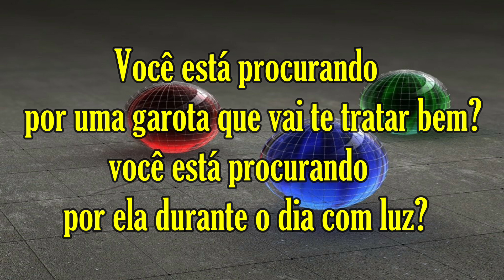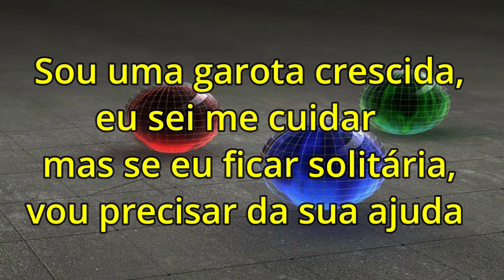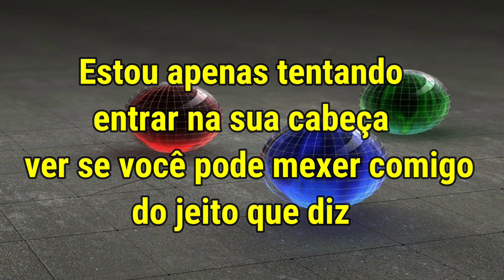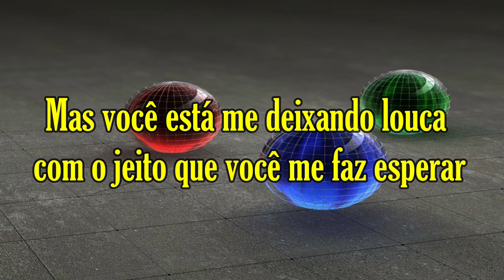Nelly Furtado & Timbaland - Promiscuous (Tradução)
Nelly Furtado & Timbaland - Promiscuous (Promíscuo)

Estou te desinteressando?
Não
Foi o que pensei

Como você está, mocinha?
Essa sensação que você está me dando
Realmente me deixa louco
Você é incrível
Deixando um malandro sem ar
Eu fiquei sem palavras
Na primeira vez que conversamos
Você está procurando
Por uma garota que vai te tratar bem?
Você está procurando
por ela durante o dia com luz?
Você pode ser meu tipo
Se eu jogar minhas cartas direito
Eu vou descobrir até o final da noite
Você espera que eu simplesmente
Te deixe me pegar?
Mas será que ainda
Vai me respeitar se conseguir?
Tudo que eu posso fazer é tentar
Me dê uma chance
Qual é o problema?
Não vejo nenhum anel em sua mão
Eu vou ser o primeiro a admitir
Estou curioso sobre você
Você parece tão inocente
Você quer entrar no meu mundo
Se perder nele?
Garoto, estou cansada de correr
Vamos caminhar por um minuto

Garota promíscua
Aonde quer que você esteja
Eu estou sozinho
E é você que eu quero
Garoto promíscuo
Você já sabe
Que eu sou toda sua
O que você está esperando?
Garota promíscua
Você está me provocando
Você sabe o que quero
E eu tenho o que você precisa
Garoto promíscuo
Vamos direto ao ponto
Porque estamos com sorte
Você está pronto?

Rosas são vermelhas
Alguns diamantes são azuis
Cavalheirismo está morto
Mas ainda assim você é bonitinho
Ei, não consigo tirar você
Da minha cabeça
Onde você está?
Se importa se eu me intrometer?
Estou fora deste mundo
Venha comigo para o meu planeta
Trazer você para o meu nível
Acha que consegue aguentar?
Eles me chamam de Thomas
Sobrenome Crown
Reconheço o jogo
Diante de um grande prêmio
Sou uma garota crescida
Eu sei me cuidar
Mas se eu ficar solitária
Vou precisar da sua ajuda
Presta atenção em mim
Não falo sobre minha saúde
Quero você no meu time
Isso todo mundo quer
Shh, querida, podemos ser discretos
Abaixe sua guarda, ninguém precisa saber
Se você está nessa, garota
Eu sei de um lugar que podemos ir
Que tipo de garota você acha
Que eu sou?

Garota promíscua
Eu estou sozinho
Garoto promíscuo
Você já sabe
Garota promíscua
Garoto promíscuo
Você está pronto?

Não se irrite, não seja má
Não se irrite, não seja mau
Ei, não se irrite, não seja má

Espere, eu não quero te fazer mal
Eu consigo te imaginar usando
a minha camisa
Eu consigo te imaginar sem roupas
Me tocando antes de você chegar lá
Chegar lá?
Você sabe o que eu quis dizer
Garota, eu sou um pervertido
Você não deveria dizer essas coisas
Estou apenas tentando
Entrar na sua cabeça
Ver se você pode mexer comigo
Do jeito que diz
Tá tudo bem, tudo tranquilo
Tenho uma coisa que você vai gostar
Ei, isso é verdade
Ou você está falando bobagem?
Seu jogo é tão bom quanto
O de Steve Nash?

Garota promíscua
Eu estou sozinho
Garoto promíscuo
Estou chamando seu nome
Mas você está me deixando louca
Com o jeito que você me faz esperar
Garota promíscua
Garoto promíscuo
Estamos na mesma
Então não precisamos mais
Fazer joguinhos.